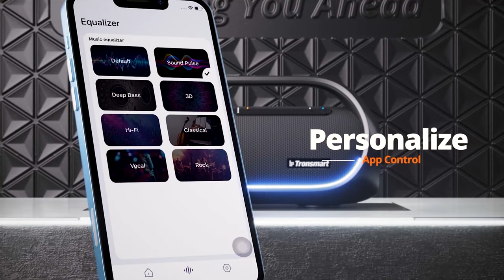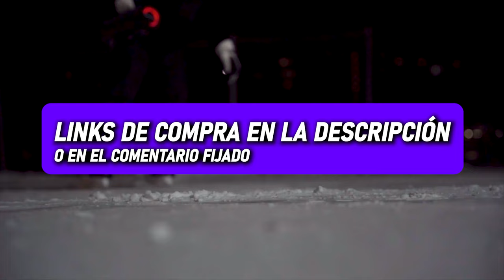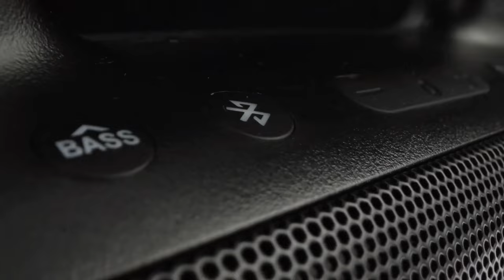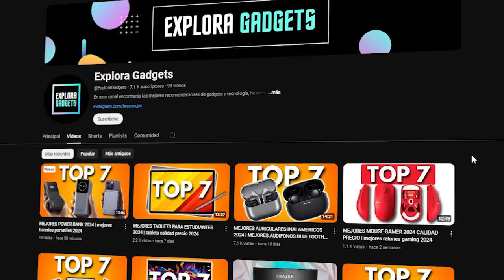MEJORES ALTAVOCES BLUETOOTH 2024 | TOP ALTAVOCES BLUETOOTH 2024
🔥 CONOCE los MEJORES ALTAVOCES BLUETOOTH 2024, estos si son los mejores altavoces portatiles 2024. 🔥😱
🏅 En este video te presento un top de los mejores altavoces bluetooth del 2024 para que puedas elegir el ALTAVOZ BLUETOOTH que se ajuste mas a tus necesidades. Mira el video completo porque te presento ALTAVOCES BLUETOOTH de diferentes precios. 🤑✅
¿y para ti cual es el mejor altavoz bluetooth 2024? 🤔

🔥 7.- TRONSMART BANG:
- Amazon México
🔥 6.- SOUNDCORE MOTION BOOM:
- Amazon México
🔥 5.- UE MEGABOOM 3:
- Amazon México
🔥 4.- TRIBIT STORMBOX BLAST:
- Amazon México
🔥 3.- SOUNDCORE BOOM 2 PLUS:
- Amazon México
🔥 2.- JBL XTREME 4:
- Amazon México
🔥 1.- JBL BOOMBOX 3:
- Amazon México